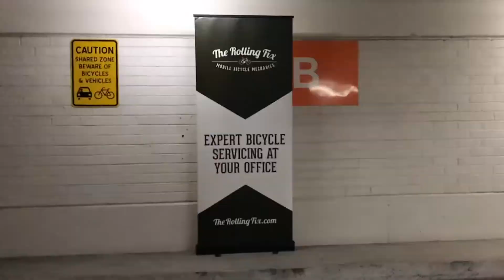A service with The Rolling Fix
Follow Thomas as he rides into works, drops off his bike with the friendly The Rolling Fix mechanic, gets a service done while he works and rides back home at the end of the day.
It's that easy, a service with The Rolling Fix.